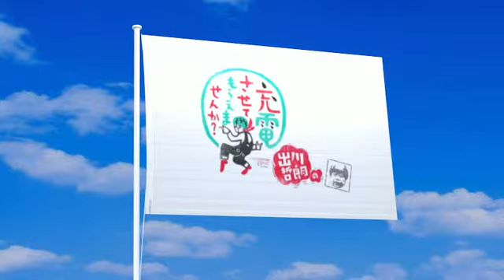出川哲朗の充電させてもらえませんか？の旗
出川哲朗の充電させてもらえませんか？の旗が風になびく動画。